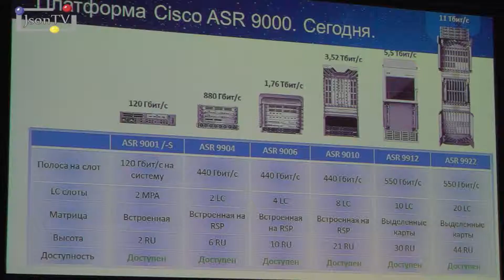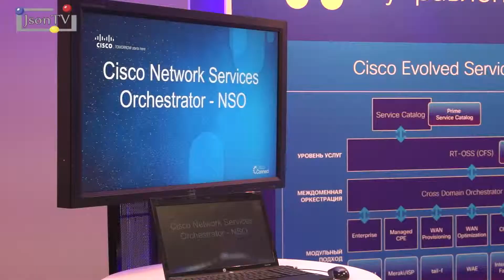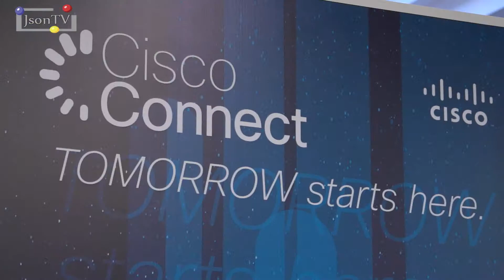Конференция Cisco Connect 2014 - Json News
18-20 ноября 2014 года в ЦМТ прошла конференция Cisco Connect. Среди тем, затронутых на выступления спикеров можно отметить инфраструктуру корпоративных сетей, беспроводные сети и решения для операторов связи, облачные вычисления и технологии SDN, ЦОДы, информационную безопасность и др. При этом, центральной темой конференции этого года стал Всеобъемлющий Интернет (Internet of Everything, IoE).
По теме IoT в рамках первого дня Cisco Connect также состоялась и совместная пресс-конференция исполнительного вице-президента Cisco по стратегии и развитию бизнеса индустриальных решений, главного директора по вопросам глобализации Вима Элфринка (Wim Elfrink), директора по глобальным трансформационным стратегиям Cisco Мэтью Смита (Matthew Smith) и вице-президента Cisco по работе в России и странах СНГ Джонатана Спарроу (Jonathan Sparrow).

Наиболее актуальным и проработанным направлением IoE сегодня является сегмент умных городов (smart cities) и индустриальный Интернет (smart industries). Типовой проект Cisco по созданию умного города предусматривает единую городскую зону покрытия Wi-Fi, на основе которой можно разворачивать различные B2G/B2B/B2C-сервисы, к примеру, в области безопасности, видеонаблюдения или управления трафиком. В настоящее время Cisco ведет работы по созданию «умного города» в Казани и в Москве.